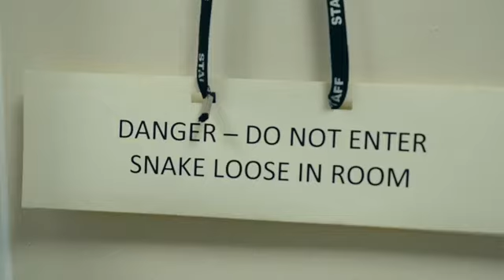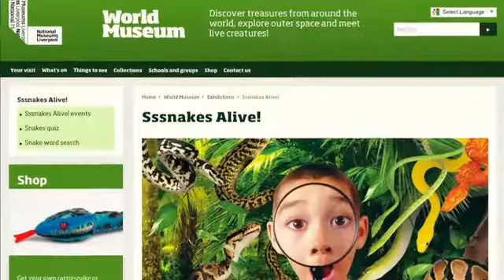13 October 2022